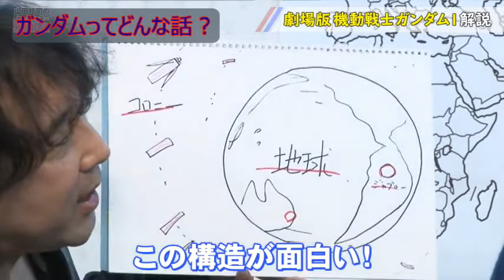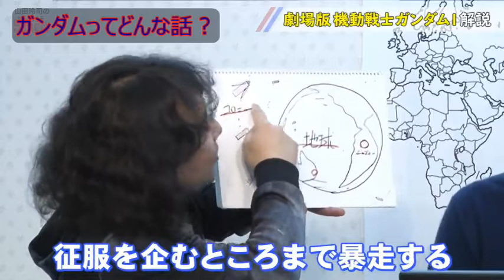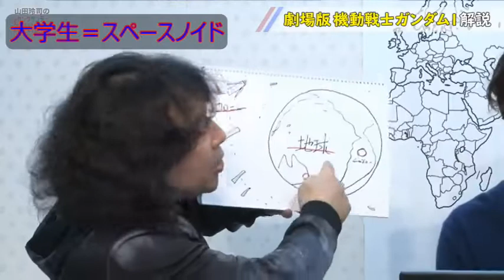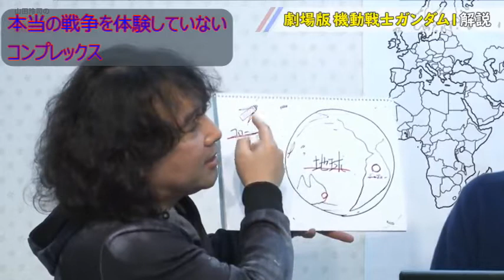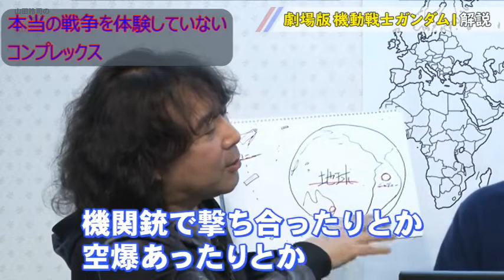【富野由悠季】監督が体験した第2の戦争？！機動戦士ガンダムを漫画家山田玲司が考察【山田玲司のヤングサンデー 切り抜き】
■■出演■■

しみちゃん（聴き上手でおなじみカリスマ美容師）

山田玲司のヤングサンデーより切り抜きです